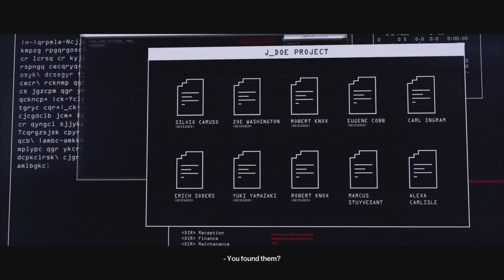HITMAN 2 Part 8 - The Last Resort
Agent Fireball, you have 3 targets to eliminate today. After we successfully broke into the Partners Bank accounts, we have found out they made purchases at a resort called Haven. Haven is a resort but, their true trade is providing wealthy criminals with new identities to hide from the authorities. Olivia has been trying to hack into Haven's servers but the company's owners keep changing the access keys. You must enter Haven and eliminate Tyson Williams, the founder of the company and his right hand woman, Ljudmilla Vetrova and finally the island's computer expert, Steven Bradley. Caution is advised.